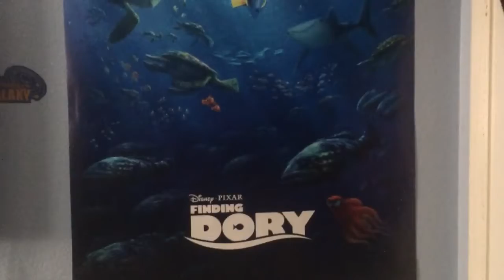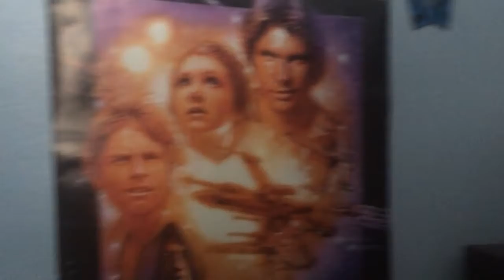Tristan's Audition For SevenSchoolboys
Hey Everyone, Here's my Audition for SevenSchoolboys, Hope you like it.